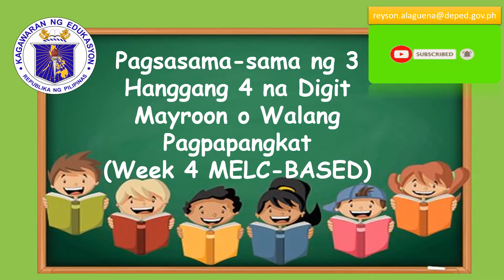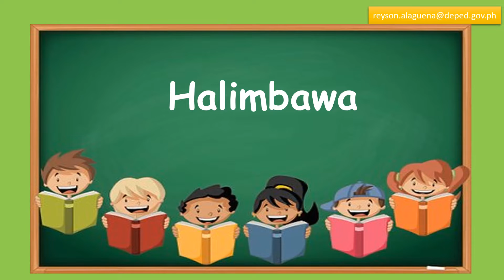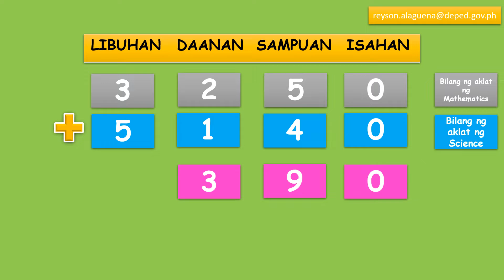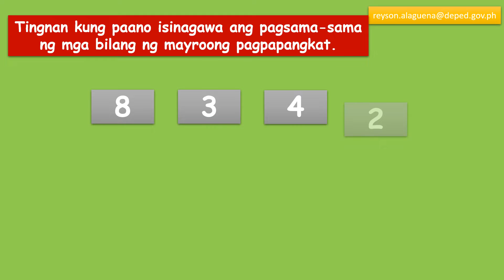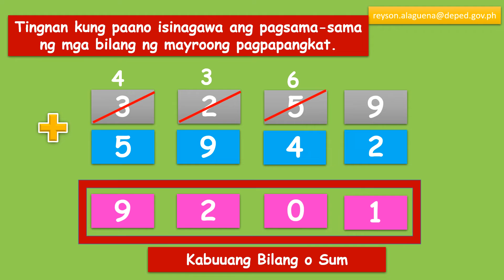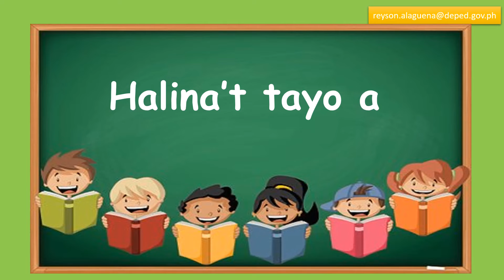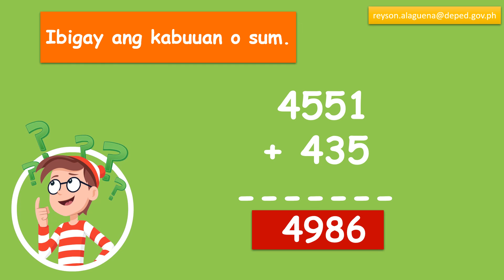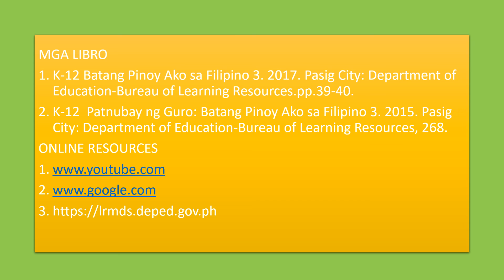MATH 3 | PAGSASAMA-SAMA NG 3 HANGGANG 4 NA DIGIT MAYROON O WALANG PAGPAPANGKAT | WEEK 4 | MELC BASED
SA PAGKUHA NG SUM KAILANGANG PAGTAPAT-TAPATIN ANG MGA DIGITS NG BILANG AYON SA PLACE VALUE. MAGSIMULA SA ISAHAN HANGGANG LIBUHAN. PANGKATIN MULI ANG MGA BILANG KUNG HINIHINGI NG SITWASYON.